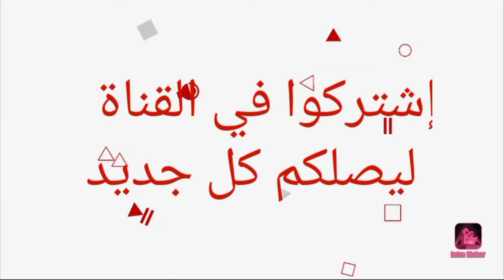شاهد كيف أصبح شكل أبطال مسلسل قصر الحب بعد مرور 22 سنة على المسلسل 😍❤️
أبطال مسلسل قصر الحب
مسلسل قصر الحب
بطل مسلسل قصر  الحب
Asmalı Konak